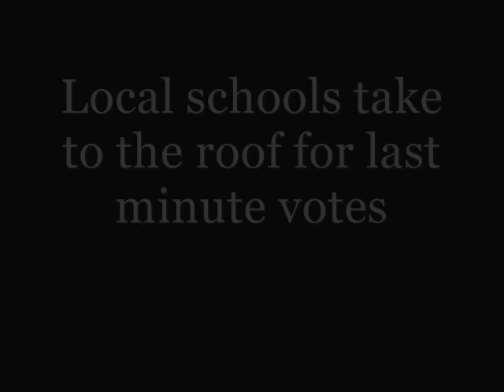BizTimes: Local schools take to the roof for last minute votes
School administrators from Mitchell Middle School in Racine, Pius XI High School in Milwaukee and St. Marcus Lutheran School in Milwaukee have been on the roof at St. Marcus School, 2215 N. Palmer St., since 6 a.m. Monday in a last minute effort to win more votes in the Kohl's Care's for kids Facebook challenge.
In celebration of Kohl's Corporation's Kohl's Cares program's tenth anniversary the company is awarding 20 schools from around the country $10 million, or $500,000 each.